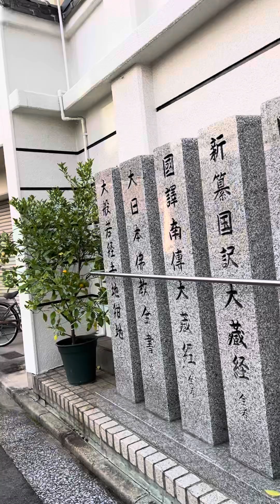広島のどこの場所かわかりますか？ japan city walk 4k walk japan 4k night walk Japan#japan town japan city 2024